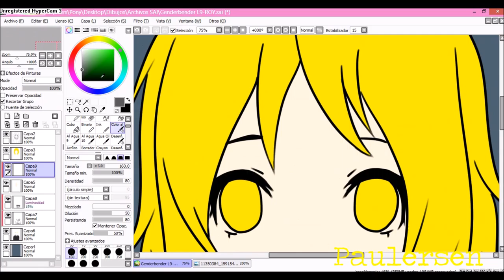L9 ROY Gender - SpeedPaint (No Terminado)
Me habían borrado mis vídeos en mi otra cuenta u3u
DeviantArt: Próximamente...